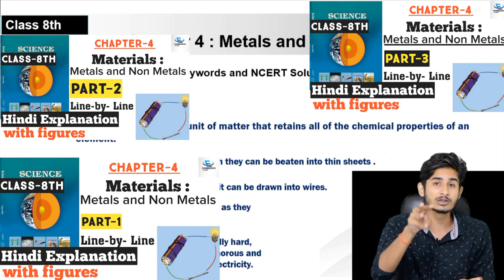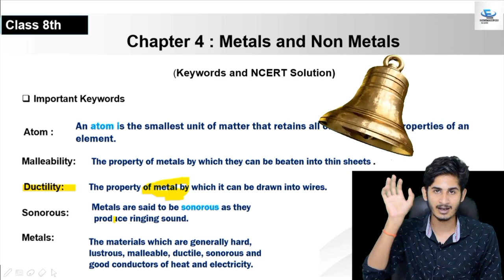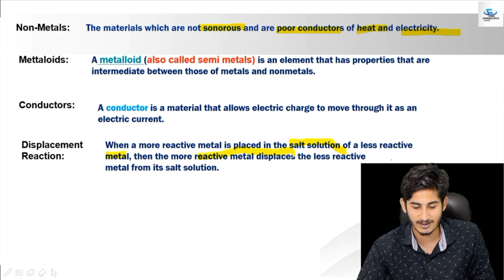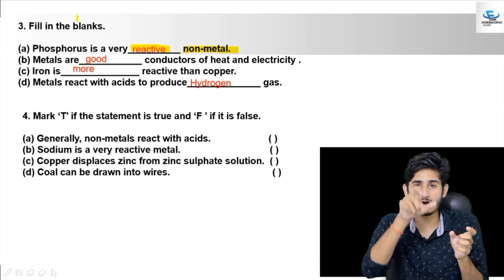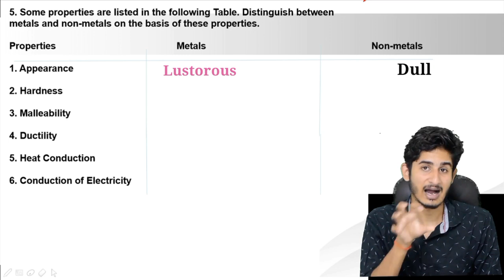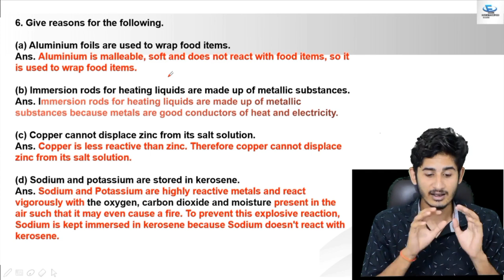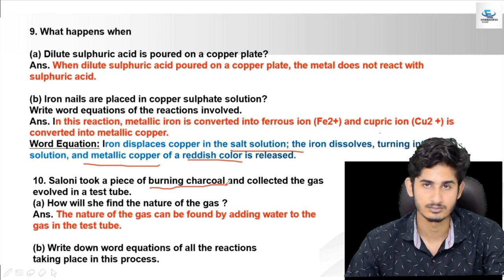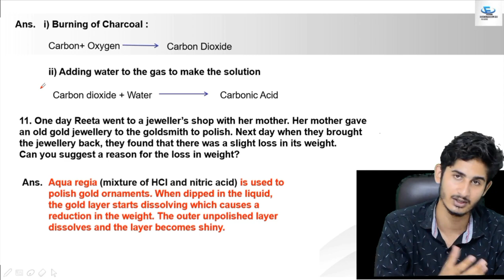Class 8 NCERT Science | Ch:4 Metals and Non Metals |Solution and Keywords with Tricks